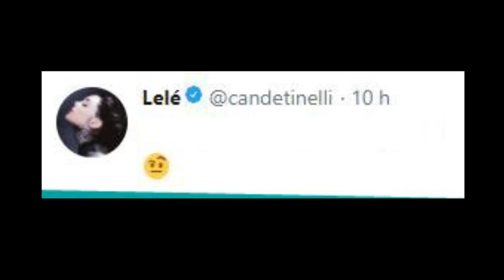Franco Masini habló de la separación y furiosa Cande Tinelli le respondió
La hija de Marcelo Tinelli le respondió por Twitter.